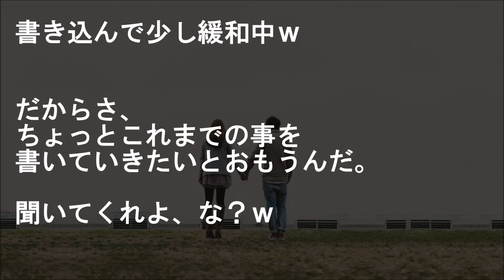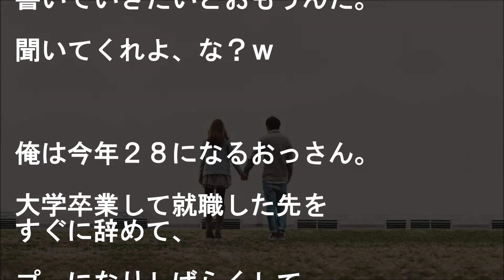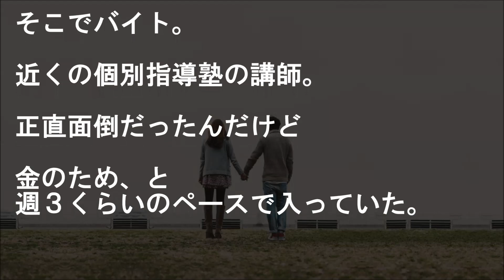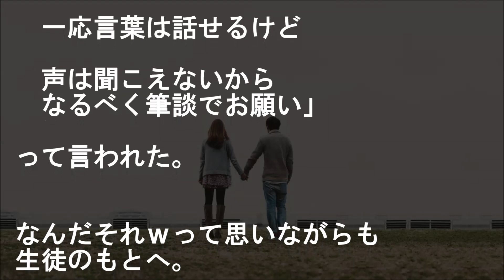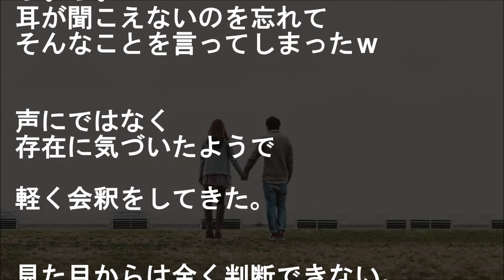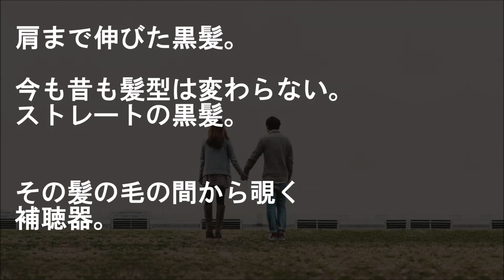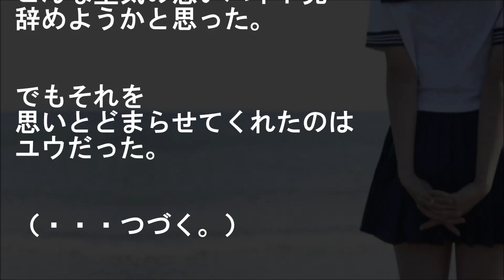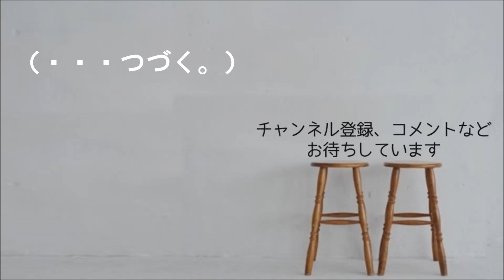【馴れ初め】今夜、美人な彼女の親に…「娘さん下さい！」って言いに行く!! #01【感動する話】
再生リスト（自動再生で視聴できます）
★今夜、「娘さん下さい！」って言いに行く!!

彼女は２１になる普通の女性（仮名：ユウ）。

特段綺麗だとか、可愛いとか、
スタイルがいいだとか、
性格がいいとかじゃないんだけど。

でも一つだけ、一般の人とは違う。

彼女は高度の難聴者。
人の声はほとんど聞こえません。

★【ドキドキ】『すえ膳にも限界きた!!』

★【修羅場】『彼女の事情』オムニバス

★【衝撃】『彼女は服を脱ぎ始めた』

【衝撃的　驚愕した話】

★超美人だが超絶人見知りの彼女のアピールに全く気付かなかった俺は気づいたら・・・【感動する話】

★感動 犬 救助 「教えてあげるよ」欲深い人間による過剰繁殖で生まれた盲目の犬２匹の生きる姿に涙

★【号泣】ムリヤリ飲み込み整えた【旦那大好き】

★【馴れ初め感動】妻についた小さい嘘【妻に愛してると言ってみた】
「子供３人もデキたから離婚できねぇな」と仕方なし感でいるが本当は重度の美人嫁LOVE

★『冗談のつもり、家に来ても手は…』【馴れ初め】